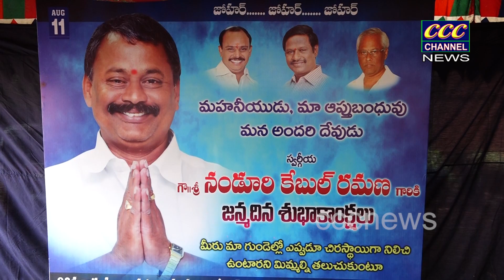11 08 2023 CCC NEWS